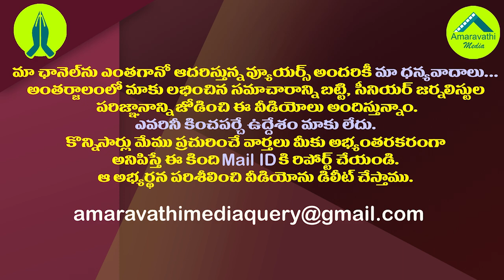షాకిచ్చిన కేంద్రం..చంద్రబాబు అమరావతి ఆశలు గల్లంతు| Center Shocks Chandrababu over Capital Issue